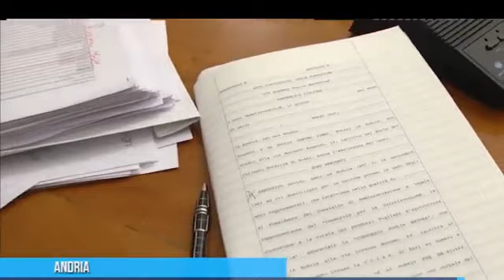Mattina 24 Live con Mimmo Siena 23.3.2023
Canale Web-Tv News-Sport 24 ore su 24